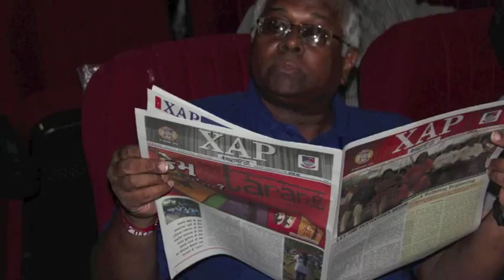Youth Year 2012 - Xavier's College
2nd Day Of " Tarang " Youth Festival 2012 at St.Xavier's College, Ahmedabad.